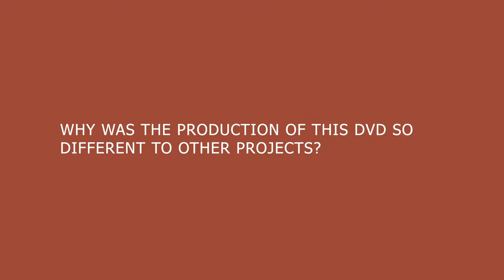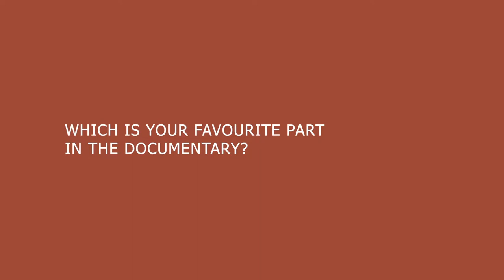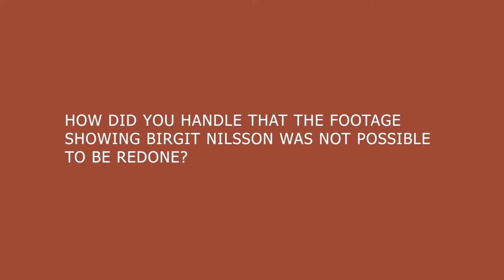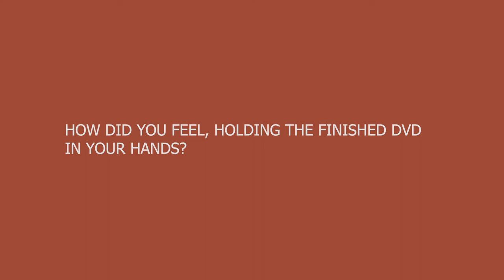May 18: Press conference interview with Wolfgang Wunderlich and Thomas Voigt